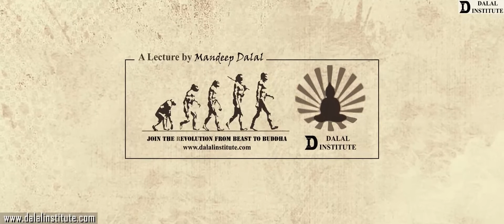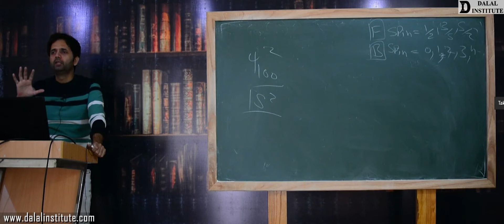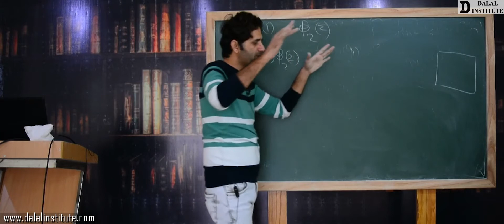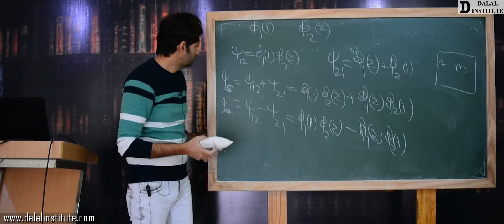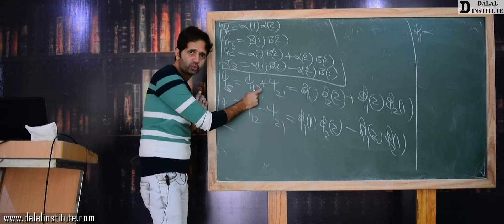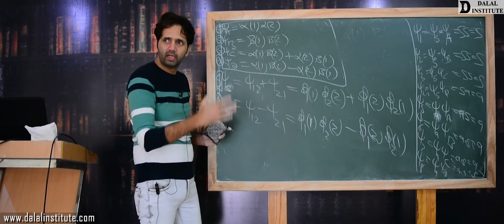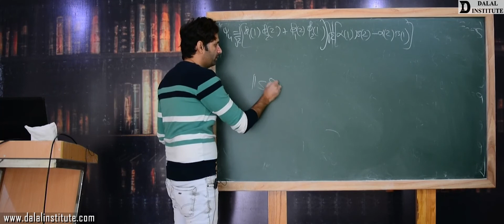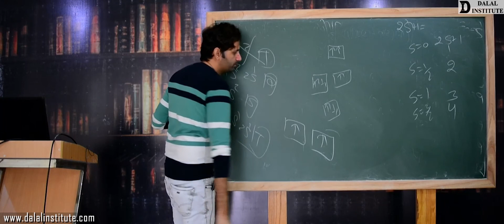Antisymmetric Wave Functions and Pauli Exclusion Principle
The "Lecture 58" entitled "APCV1-4-4-Antisymmetric Wave Functions and Pauli Exclusion Principle (Hindi / Urdu)" covers the following topics:
1. Definition of Pauli Exclusion Principle
2. Derivation of Pauli Exclusion Principle
1. Advanced Physical Chemistry – Volume 1
2. Advanced Physical Chemistry – Volume 2
3. Advanced Inorganic Chemistry – Volume 1
4. Advanced Inorganic Chemistry – Volume 2
5. Advanced Organic Chemistry – Volume 1
6. Advanced Organic Chemistry – Volume 2
7. Advanced Spectroscopy – Volume 1
8. Advanced Spectroscopy – Volume 2